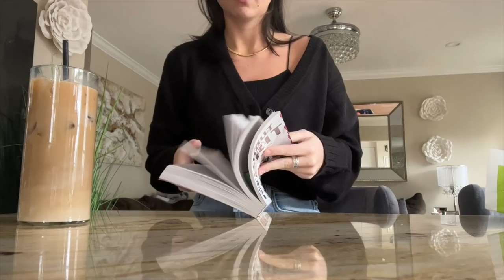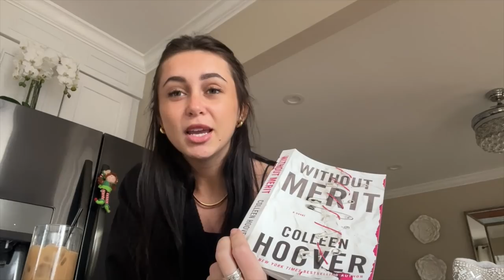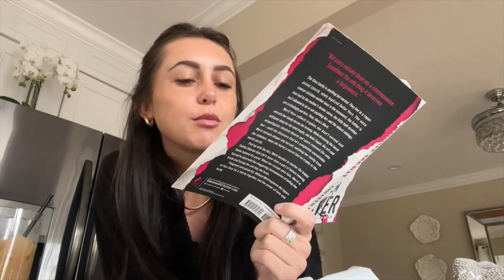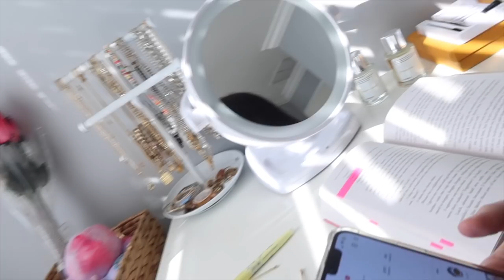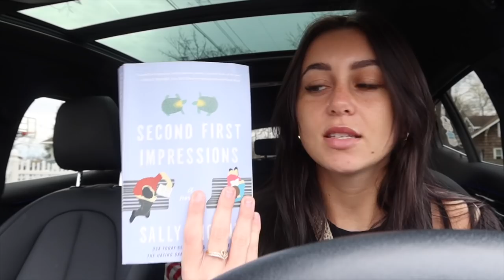reading vlog! (without merit & my policeman) | spoiler free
i made an amazon wishlist!! :